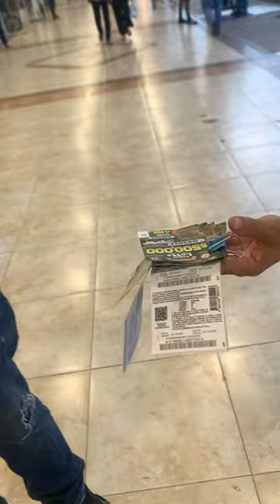Presentándole una señora al doctor ANTONIO OTERO